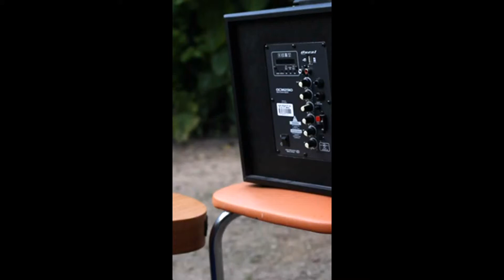Dani Dani - Friends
"Mesmo que o mundo acabe, canções ficarão gravadas em um pendrive e algum ser do futuro vai ouvir algo sobre a nossa história”. “Dani Dani” é o nome de um projeto de reiniciação musical pessoal e uma tentativa de contribuir para a cena da música cearense.

Dani sempre gostou de compor, e foi a partir daí que surgiu o desejo de gravar. O videoclipe da música “Friends”, composição de Dani Dani, foi produzido, filmado e editado pelo próprio artista.